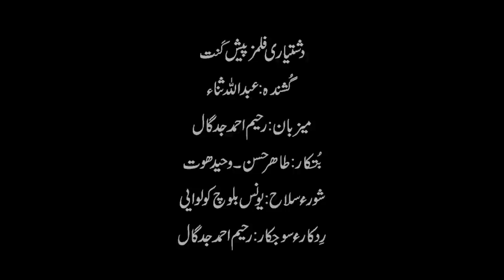Balochi Documentary Episode 16 With Baloch Singer Abdullah Sana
Host:Rahim Ahmed Jadgal

Cameraman:Tahir Hassan & Waheed Houth

Edited By Rahim Ahmed Jadgal

Directed By Rahim Ahmed Jadgal

Dashtiyari Films is an independent entertainment production
that produce music album, interviews,short films, and movies.